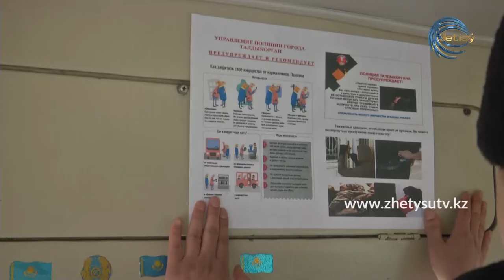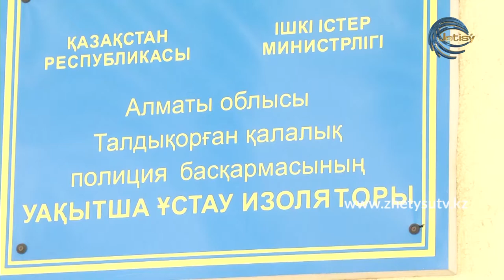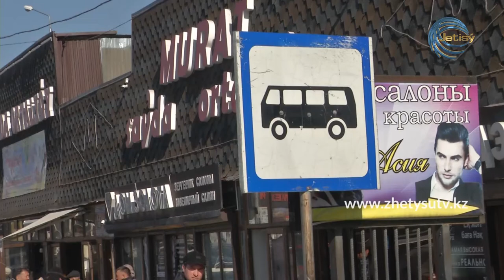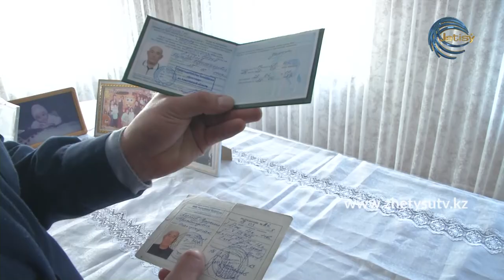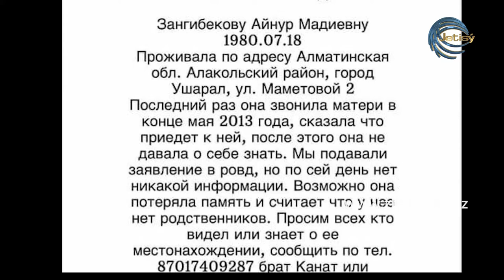Полиция қызметі (14.03.20) Жетісу